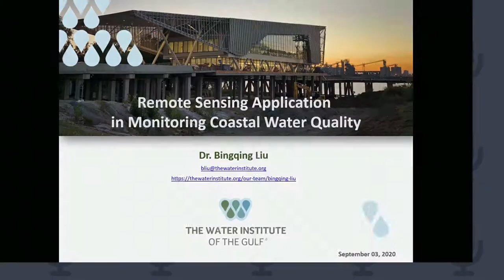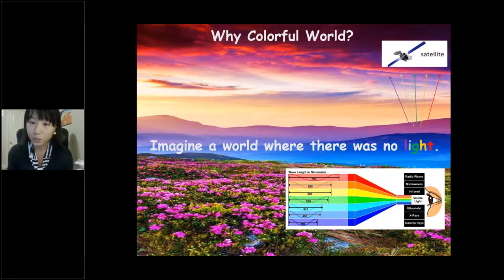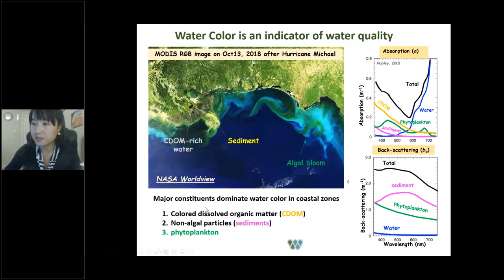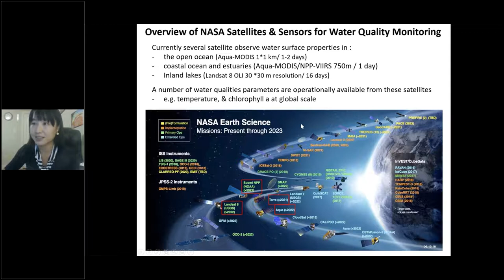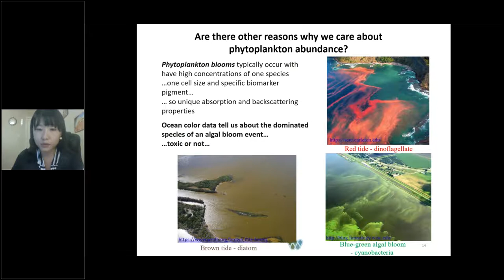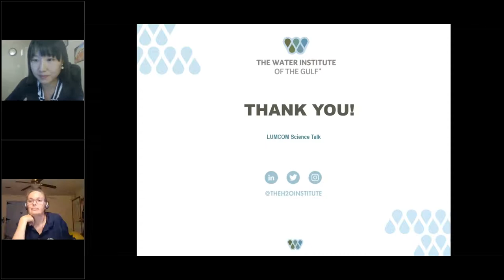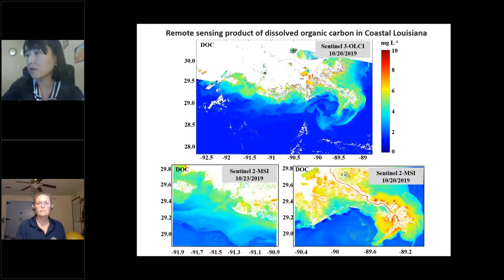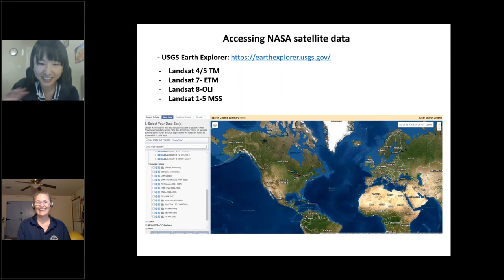Remote sensing application in monitoring coastal water quality with Dr Bingqing Liu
Estuaries and coastal oceans represent the dynamic interface between land and the open ocean, that experience both anthropogenic and natural stressors. Coastal development in the northern Gulf of Mexico contributes significantly to changes in water quality from inputs of primarily nitrogen and phosphorous that originate from urban and agricultural runoff. Satellites as remote sensing techniques have been found to be valuable tools to provide indicators of water quality in coastal environments that could not be obtained using traditional field sampling methods. Dr. Liu will discuss how the remotely sensed information can be used to assess environmental conditions for understanding the cumulative effects of human development and natural events, including changes in land cover, on coastal water quality.